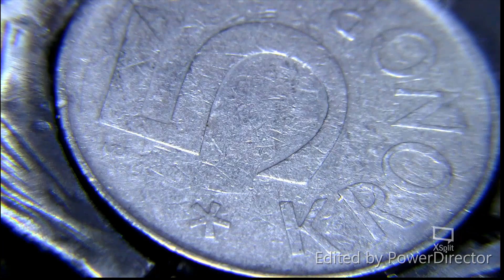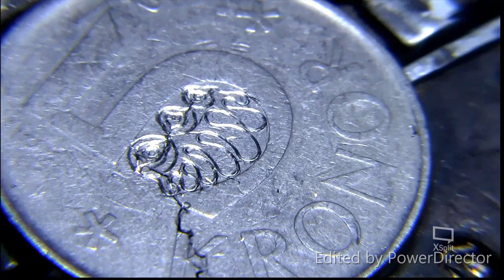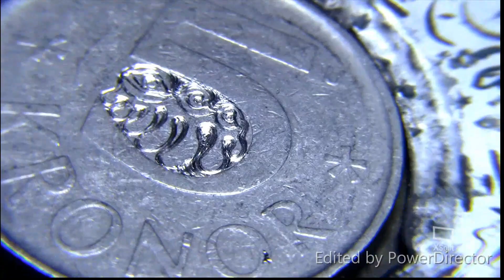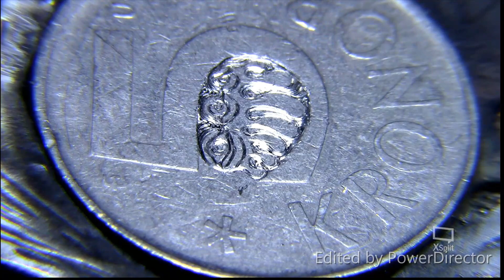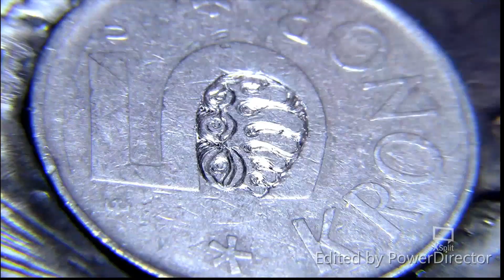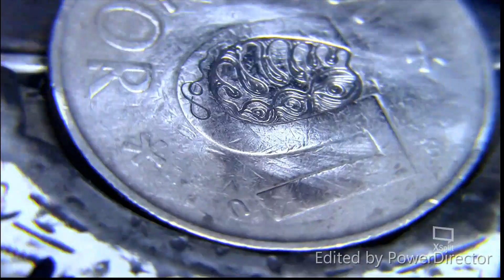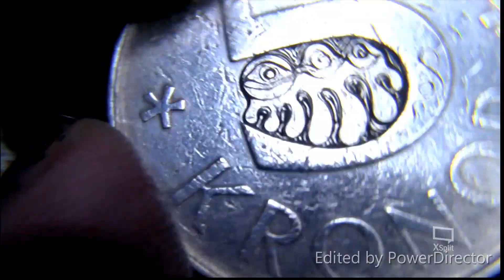Hand Engraving Freeform 'Trippy Eyes'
the homemade hand engraving machine.